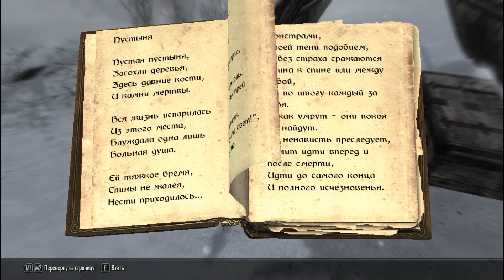Enderal прохождение на русском 82 Коппофон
Enderal: The Shards of Order — тотальная конверсия для The Elder Scrolls V: Skyrim. Действие происходит на отдалённом континенте Эндерал, представляющий созданный вручную погружающий открытый мир с джунглями, пустынями, лесами и горами — всё доступно игроку для исследования. Игра предлагает переделанную систему навыков, игровые механики и тёмную, психологическую и полностью озвученную сюжетную историю с реалистичными персонажами.
Атмосферное и ламповое прохождение на русском языке.